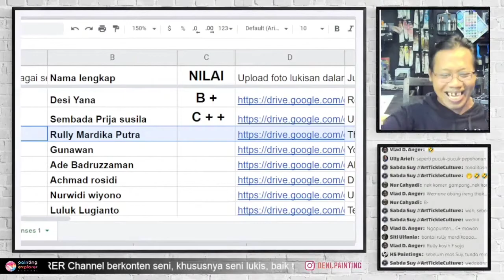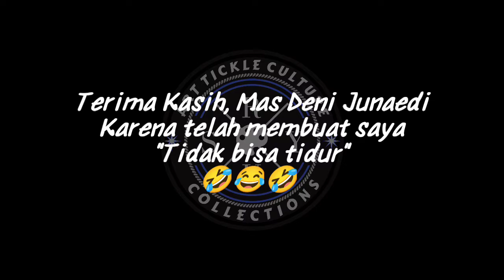PRANK‼️Kritik Pedas Seorang Dosen ISI Yogyakarta Mas Deni Junaedi || AUTO TIDAK BISA TIDUR!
Halo kawan-kawan, Terima kasih sudah mampir ke chanel ini untuk menonton video yang saya uoload.

Dalam video ini, kita akan menyaksikan kejahilan atau keisengan seorang dosen Institut Seni Indonesia Yogyakarta, Fakultas Seni Rupa, Program Studi Seni Murni, Yaitu Mas Deni Junaedi.

Beliau mencoba untuk melakukan kritik kepada karya saya, namun setelah nama dan karya saya muncul, beliau malah langsung menutup video live-nya di Youtube. Sehingga saya harus menunggu tanggal 6 Agustus 2021, pada jumat malam pukul 20:00 WIB.
Mas Deni Junaedi yang juga seorang seniman dan juga penulis ini, mencoba menilai dan mengkritik lukisan karya Rully Suy di dalam channel-nya tersebut.

Lukisan yang akan dikomentari oleh Mas Deni Junaedi itu berjudul "The Aging Process (Pageblug Covid-19)" dengan media cat Acrylic with sand, ropes and coins painting on canvas, ukuran karuanya adalah (50×70 Cm) yang dibuat pada tahun 2020 lalu.

Karya itu juga merupakan salah satu tugas dalam program Kuliah Seni Lukis Abstrak yang diberikan oleh Mas Deni Junaedi dalam rangka syukuran channel youtube Painting Explorer yang sudah mencapai 10K Subscriber pada tahun 2020 lalu.

Terima kasih telah mampir dan menonton video ini.

Salam Suy.